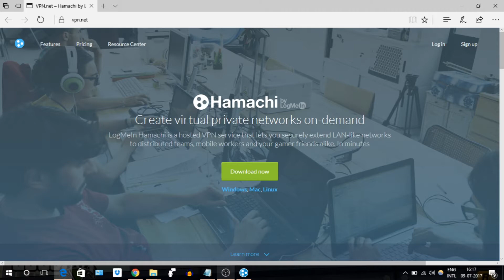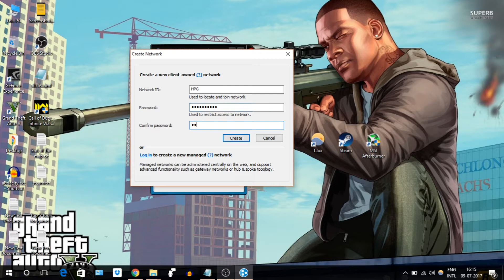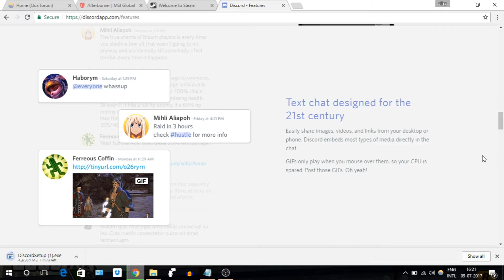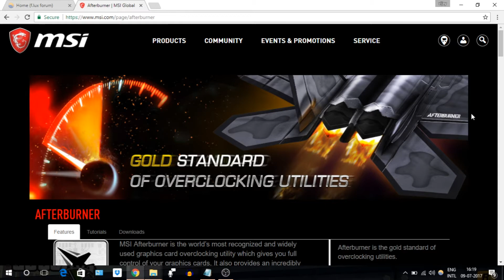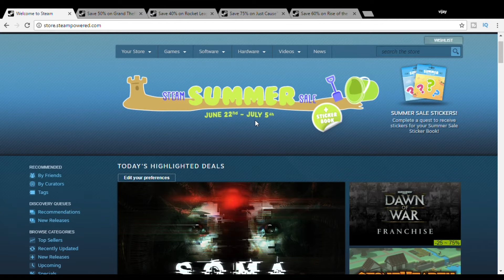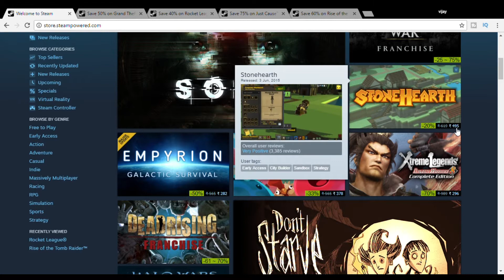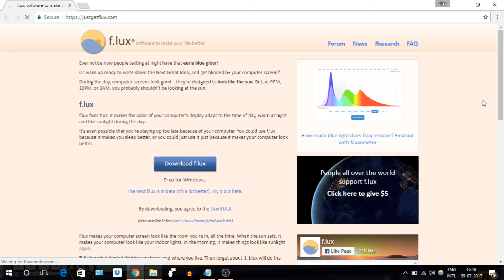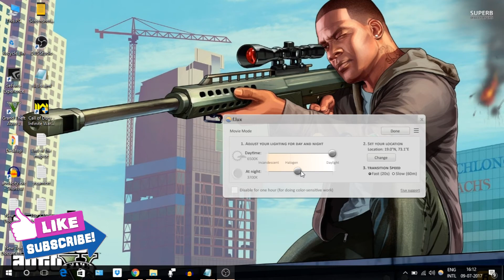Best Must have Apps for Gamers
5 Free PC Programs Every Gamer Should Have. List of all the softwares which are very important for Gamers. while playing or while using you PC.

My Keyboard
My Mouse

Microphone Flipkart